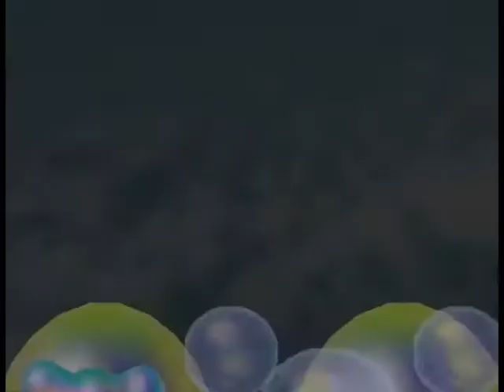Making my own Mario Party Superstars game